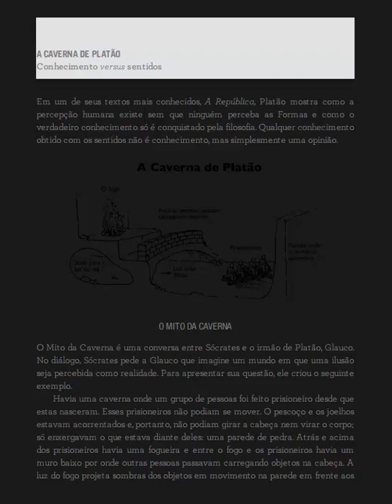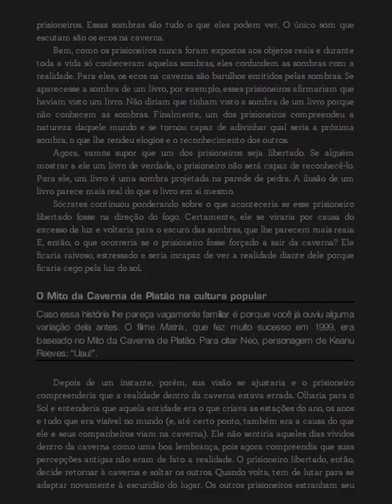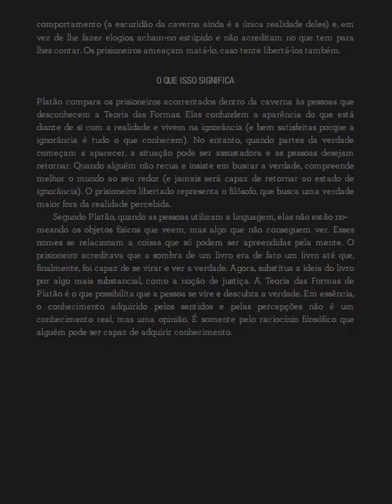5 CAVERNA DE PLATÃO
O Mito da Caverna, também conhecido como Alegoria da Caverna, foi escrito por Platão, um dos mais importantes pensadores da história da Filosofia.

Através do método dialético, esse mito revela a relação estabelecida pelos conceitos de escuridão e ignorância, luz e conhecimento.

Foi escrito em forma de diálogo e pode ser lido no livro VII da obra A República.

Resumo do Mito
Platão descreve que alguns homens, desde a infância, se encontram aprisionados em uma caverna. Nesse lugar, não conseguem se mover em virtude das correntes que os mantém imobilizados.

Virados de costas para a entrada da caverna, veem apenas o seu fundo. Atrás deles há uma parede pequena, onde uma fogueira permanece acesa.

Por ali passam homens transportando coisas, mas como a parede oculta o corpo dos homens, apenas as coisas que transportam são projetadas em sombras e vistas pelos prisioneiros.